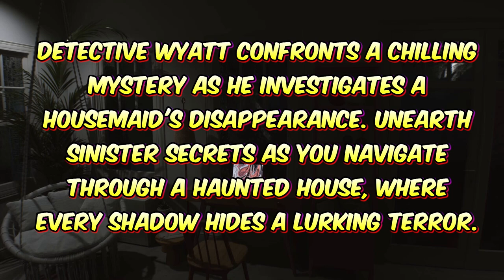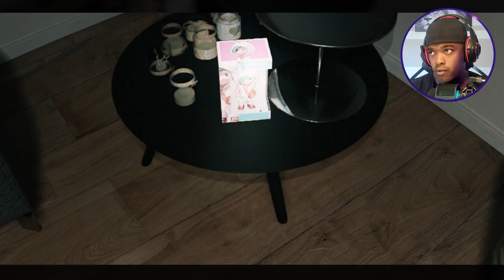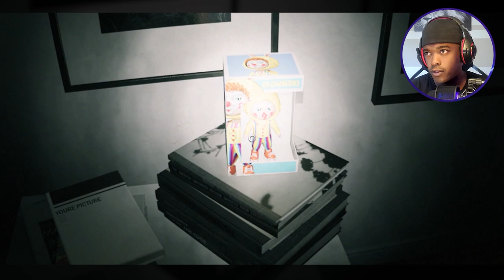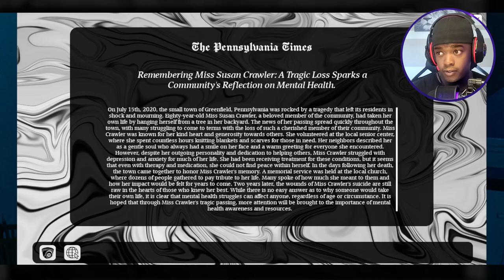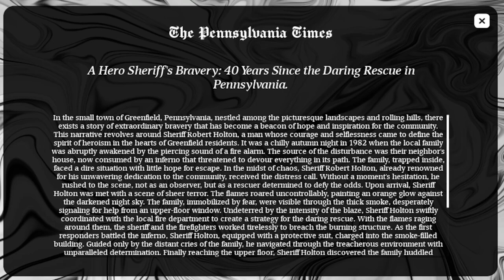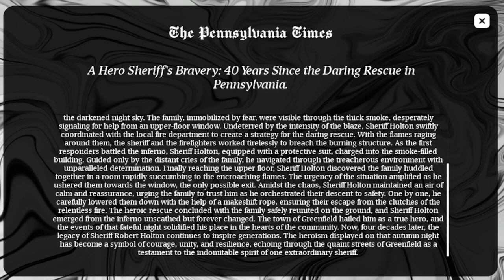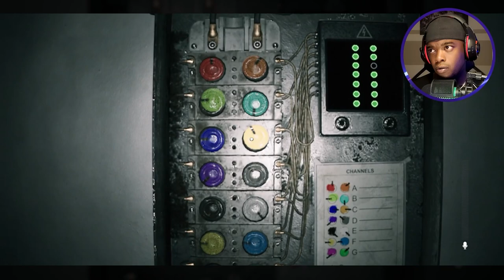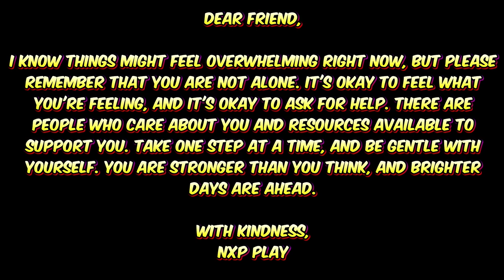Who is the killer? Supernatural FULL GAME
"Supernatural" is a gem in the indie horror game scene! From the moment I started playing, I was captivated by its chilling atmosphere and immersive storytelling. The game's graphics are stunning, with detailed environments that add to the eerie ambiance. The sound design is top-notch, making every creak and whisper send shivers down your spine.

What sets "Supernatural" apart is its unique gameplay mechanics. The puzzles are challenging yet rewarding, and the supernatural elements are seamlessly integrated into the story. The narrative is gripping, with well-developed characters and unexpected twists that keep you on the edge of your seat.

The developers have done a fantastic job creating a game that not only scares you but also engages you on a deeper level. "Supernatural" is a must-play for horror fans looking for an unforgettable experience. Highly recommended!